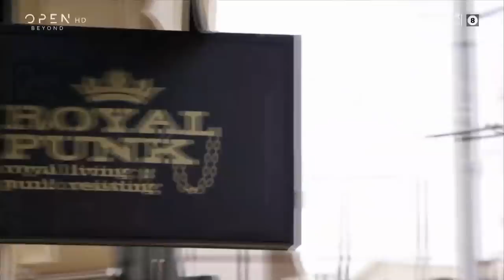«Sign of the times» από τον Κωνσταντίνο Στίνη | Live 1 | X Factor Greece 2019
Με το τραγούδι «Sign of the times» του Harry Styles σε μουσική και στίχους των Alex Salibian, Harry Styles, Jeff Bhasker, Mitch Rowland, Ryan Nasci, Tyler Johnson, έκανε την εμφάνισή του στο πρώτο live του X Factor ο Κωνσταντίνος Στίνης από την ομάδα των άνω των 25 με μέντορα την Μελίνα Ασλανίδου TeamAslanidou.